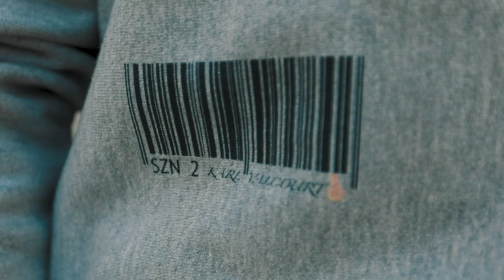STAY WOKE - Childish Gambino This Is America/Redbone Remix Loop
STAY WOKE - Childish Gambino This Is America/Redbone/Stay Woke Remix Loop